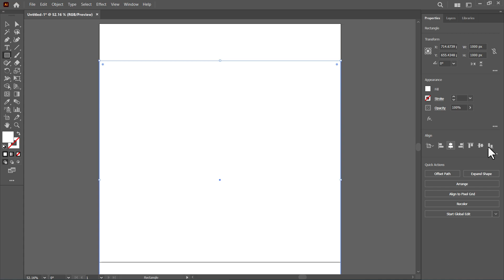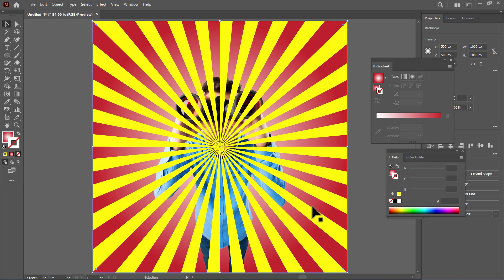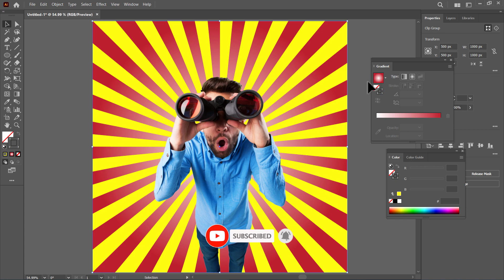How to Create Sunburst or Sun Effect in Adobe Illustrator Urdu/Hindi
In this Video You Will Learn How to Create Sunburst or Sun Effect in Adobe Illustrator by Sir Shahzad Butt